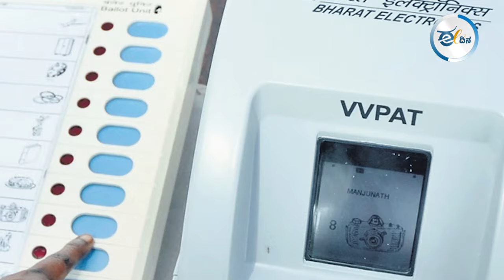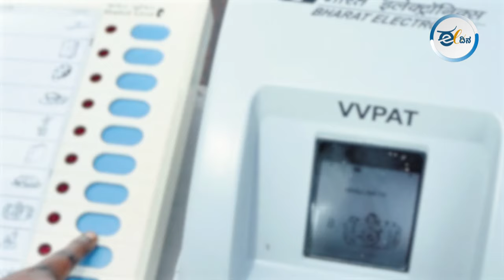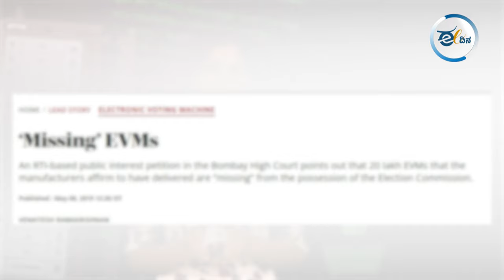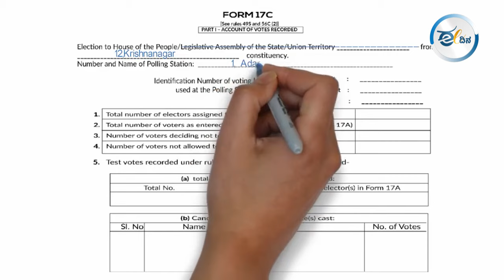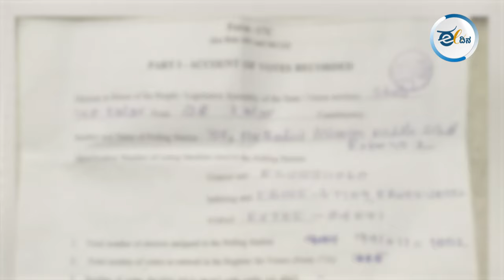ವಿವಿಪ್ಯಾಟ್‌ಗಳನ್ನ ಸ್ವಯಂವಿನಾಶಕ Malwareಗಳಿಂದ ನಿಯಂತ್ರಿಸಲು ಸಾಧ್ಯವೇ?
ಸಾಮಾನ್ಯವಾಗಿ ಹ್ಯಾಕ್‌ ಮಾಡುವವರನ್ನ ಹಿಡಿಬಹುದು, ಮತ್ತು ಹ್ಯಾಕ್‌ ಆಗಿದೆ ಅನ್ನೋದನ್ನ ಕಂಡುಹಿಡಿಬಹುದು. ಆದ್ರೆ ಇವಿಎಂ ಹ್ಯಾಕಿಂಗ್‌ ಅನ್ನೋದು ಸಣ್ಣ ವಿಚಾರ ಅಲ್ಲ. ಇದರಲ್ಲಿ ದೊಡ್ಡ ದೊಡ್ಡ ಕೈಗಳ ಕೈವಾಡ ಇರತ್ತೆ. ದೊಡ್ಡ ದೊಡ್ಡ ಕೈಗಳು ಇದರಲ್ಲಿ ಇದೆ ಅಂದ್ರೆ, ಸಾಕ್ಷಿ ನಾಶಗಳು ಕೂಡ ಅದೇ ಲೆವೆಲ್‌ನಲ್ಲಿ ಆಗಿರತ್ತೆ, ಅಂದ್ರೆ ಎಲ್ಲೂ ಕೂಡ ಹ್ಯಾಕ್‌ ಆಗಿದೆ ಅನ್ನೋ ಬಗ್ಗೆ ಸುಳಿವು ಸಹ ಸಿಗೋದಿಲ್ಲ.. ಹೇಗೆ ಅಂತಿರಾ ಈ ವಿಡಿಯೋ ನೋಡಿ.